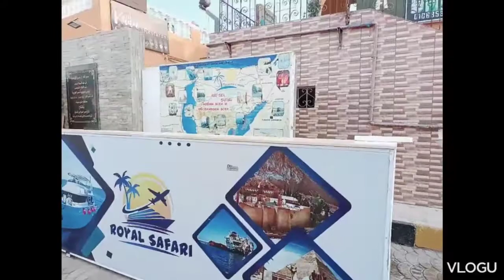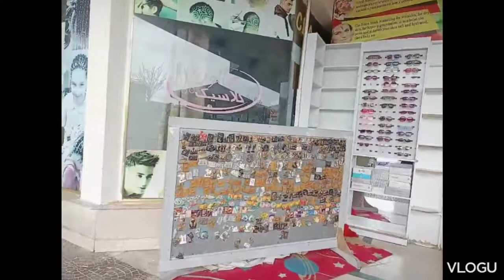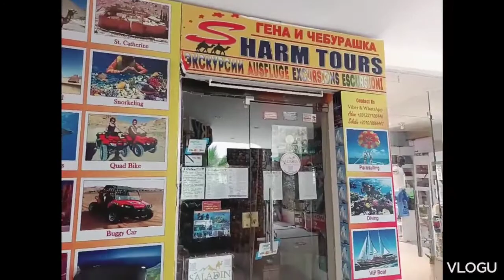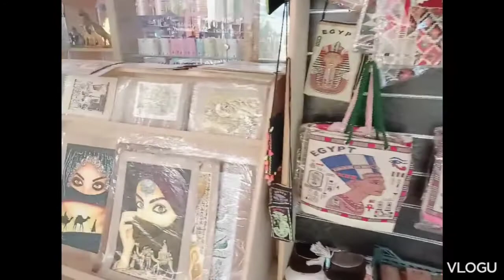ANG BUHAY OFW EGYPT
ANG BUHAY OFW egypt sharm el sheirkh